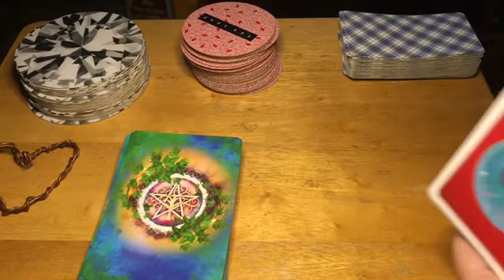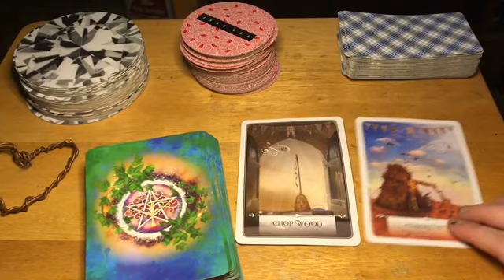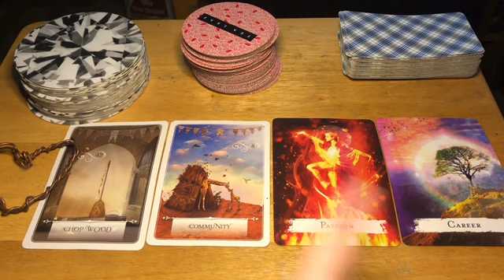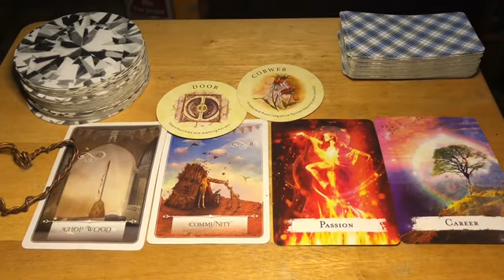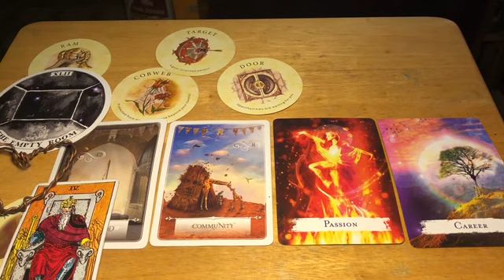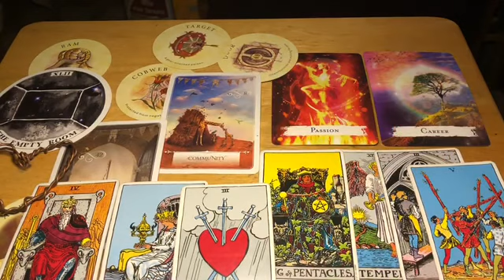Scorpio ♏️ 🤗Daily Oracle & Tarot Dec. 21, 2020